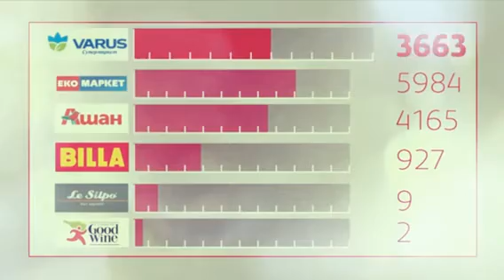My February 3rd, 2016 (Created